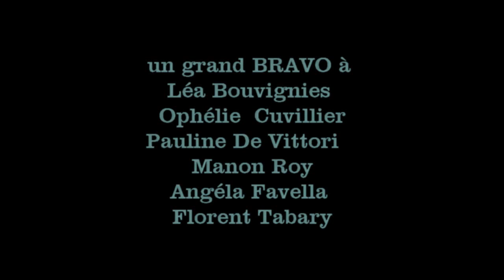scene musicale 2019 movie